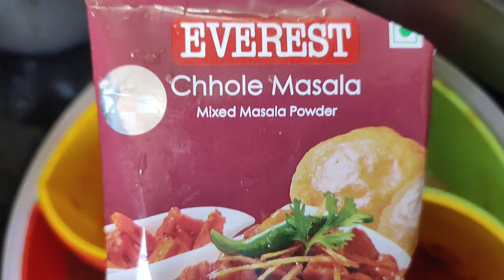CHOLE BHATURE. TASTY 😋 LIKE SHARE COMMENT SUBSCRIBE 🔔